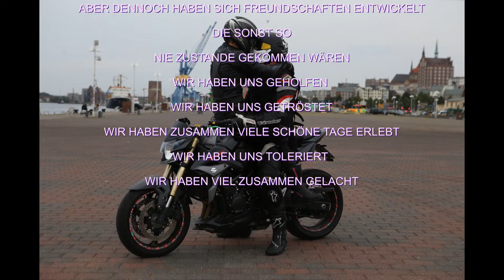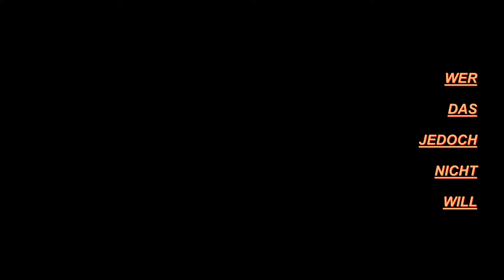Motorrad Saison Video 2018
Zusammenfassung der Motorrad Saison 2018 Rostock und Umgebung